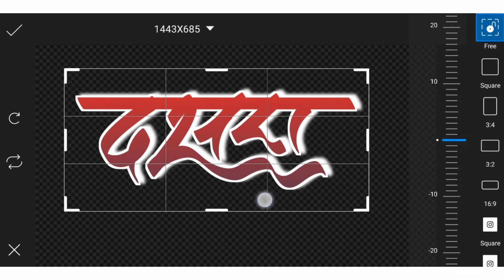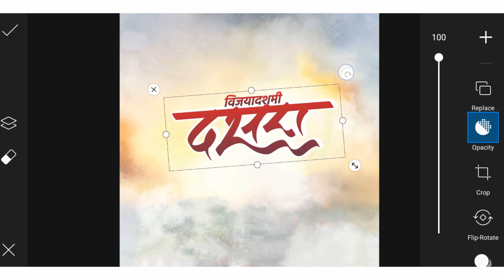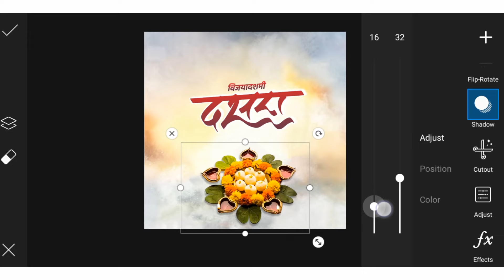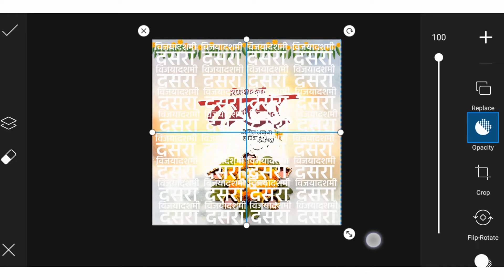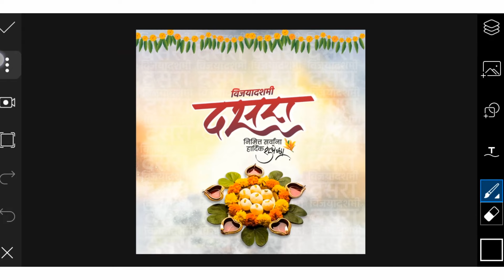Dasara Banner Editing | Dasara Banner Editing In PicsArt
🛅 जीप फाईलचा पासवर्ड व्हिडिओ मध्ये आहे त्यामुळे व्हिडिओ पूर्ण पहा.